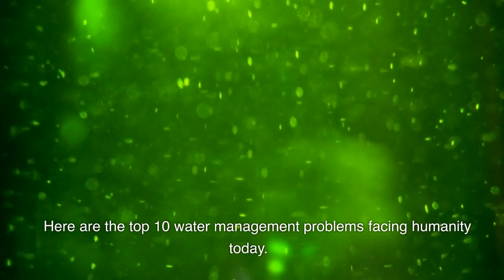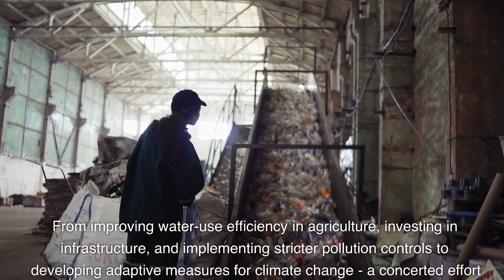Water Woes: Top 10 Water Management Challenges of the 21st Century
My latest video delves into humanity's major water management issues in the 21st century. We highlight the top 10 challenges that are intensifying as our population expands, urbanization accelerates, and climate change impacts increase.

We start with water scarcity, which will impact two-thirds of the global population by 2025. We then dive into the overexploitation of groundwater, an often overlooked but significant issue leading to reduced water availability and agricultural productivity.

We explore how pollution and aging infrastructure affect water quality globally, impacting human health and agricultural outputs. You'll learn how climate change alters rainfall patterns, temperature, and sea levels, wreaking havoc on our water resources.

We discuss how inefficient water usage across various sectors, particularly agriculture, leads to unnecessary waste and exacerbates scarcity issues. Despite improvements, lack of clean water still plagues nearly 785 million people worldwide, a crisis we shed light on.

Our video also highlights how conflicts over transboundary water bodies could intensify due to increasing water scarcity. We highlight the dire need for improved sanitation, with over 2 billion people still living without access to basic sanitation services. Lastly, we discuss how improper water management harms aquatic ecosystems, leading to significant biodiversity loss.

This video provides a comprehensive overview of our current water management crisis through compelling graphics and animations. We aim to underscore these issues' urgency and the need for sustainable solutions. After all, water is the lifeblood of our planet, and its conservation is a responsibility we all share.